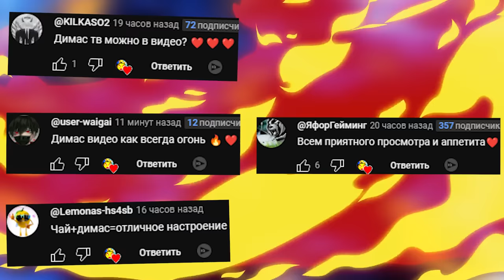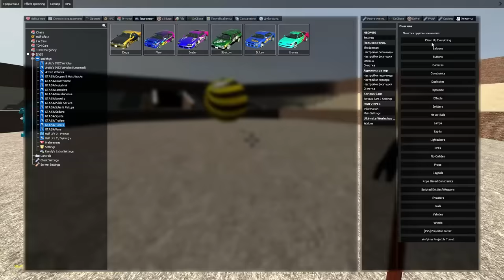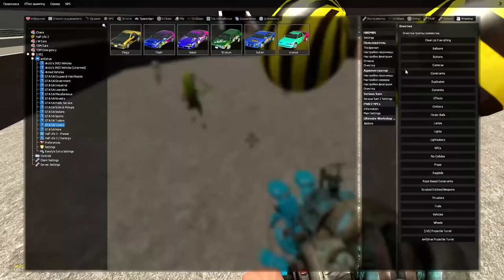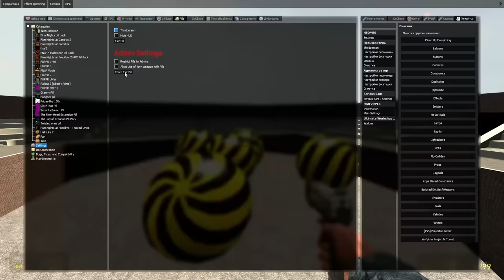ОГРОМНЫЙ ШАР ХОЧЕТ МЕНЯ РАЗДАВИТЬ SANDBOX ГАРРИС МОД ► Garry's Mod